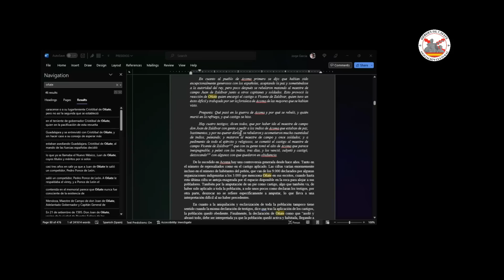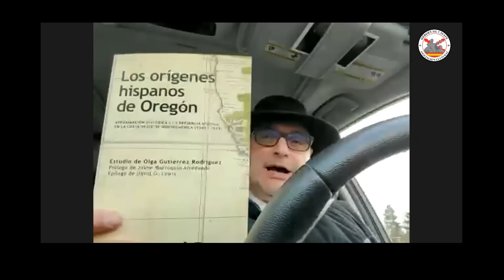Encuentro Inter-virreinal #2/1: Virreinato de Nueva España (parte 1)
Encuentro celebrado el día 18 de diciembre de 2022, en el que los componentes de diferentes asociaciones amigas de la esfera hispana expresaron sus impresiones acerca la situación actual del Hispanismo, y de cómo debe afrontar el futuro inmediato y a largo plazo.

En esta ocasión participaron los siguientes ponentes:
Daniel Pem, Asociación Cultural México Hispano.
Martha Vera, Cónsul Honorario de España en El Paso, Texas.
Antonio Elías Salloum Salazar, director de la Fundación Horario Ducharne, Venezuela.
Jorge Luis García Ruiz, Asociación Cultural Héroes de Cavite, Texas.
Alfonso Borrego, Sociedad del Patrimonio Cultural Camino Real de Tierra Adentro en el Septentrión, Texas.
Matías Trejo de Dios, director del Instituto de Cultura Oregoniana, Oregón.
Numeriano "Ting" Bouffard, presidente de la Cámara de Comercio Filipino-Americana, central Florida.

La mayoría de los compañeros que intervienen en este encuentro, aparte de las organizaciones a las que representan, forman parte de la estructura de Héroes de Cavite en América y Filipinas.

Si quieres colaborar con la asociación:
Por transferencia: ES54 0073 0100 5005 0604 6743